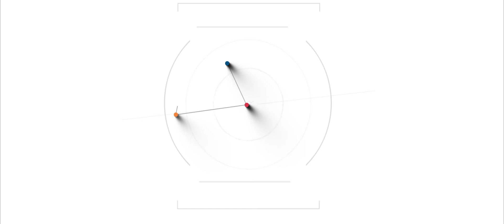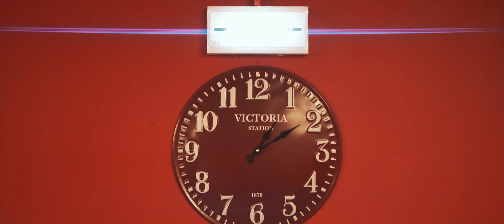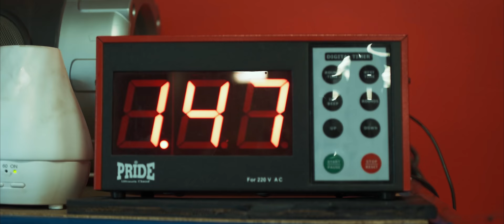​ŽELJKO MAVROVIĆ izaziva @miketyson! Dokumentarac o BOKSU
​ŽELJKO MAVROVIĆ:  @miketyson , izazivam te! Dokumentarac o boksu

Legendarna Šaka sa Srednjaka, Željko Mavrović, se vraća jača nego ikada! Nakon više puta ispričane priče o legendarnoj borbi s Lenoxom Lewisom, u ovom videu nećemo samo pričati i analizirati potencijalne pogreške u pripremi i samoj borbi s Lenoxom ili o prehrani, taktici, treningu... Pričat ćemo o stilu života jednog vrhunskog sportaša, o Željku Mavroviću, o žrtvi, ulogu, potrebama i motivima da se postigne rezultat. O nezasitnoj želji za napretkom i natjecanjem. Pogledajte kratki dokumentarac o jednoj od najstarijih sportskih vještina, dokumentarac o boksu!

Mavrovic kaže da nakon bilo kojeg poraza i analize istog, morate izaći bolji, veći i jači. Mudriji, pametniji, taktički potkovaniji. Morate se vratiti jer pravi sportaš nikad ne odustaje i uvijek se vraća, bez obzira koliko puta bio na podu.

Željko Mavrović se vratio bolji nego ikada i baca rukavicu u lice legendarnom @miketysonu. Mike da li si spreman odgovoriti na izazov i isprobati kako udara Šaka sa Srednjaka?!

@miketyson you are next!

SADRŽAJ VIDEA
00:00​ Početak
00:46 Uvod u temu
3:39 Nadmetanje
6:13 Temelji sporta
10:10 Trud i upornost se isplati!
12:12 Povlačenje iz sporta nije kraj! Sportaš živi!

AUTORI
Prezenter i tvorac ideje Ivan Miličević
Kamera Borna Paulik
SEO Jozo Bazina